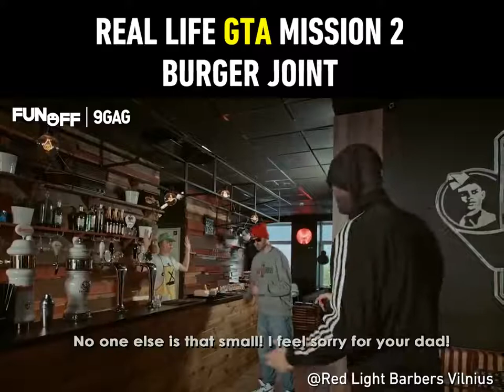Gta San Andreas Gerçek Hayat Uyarlaması